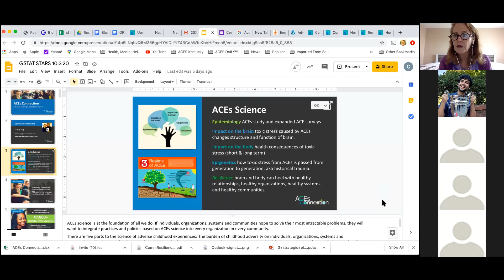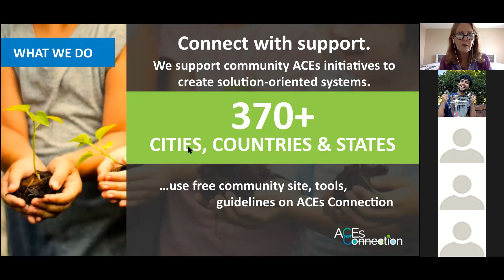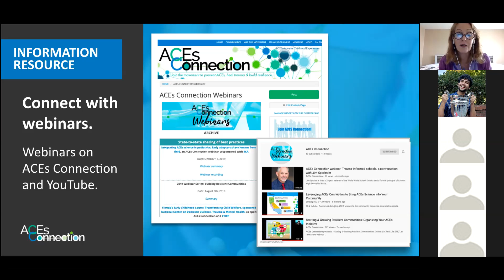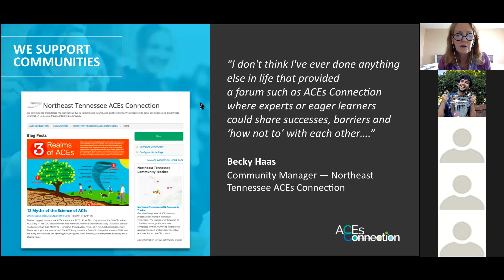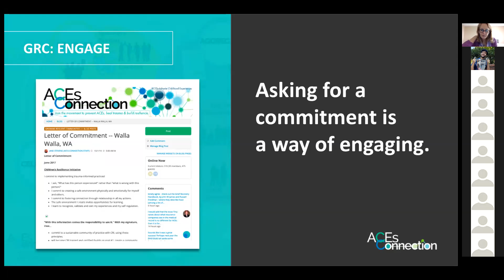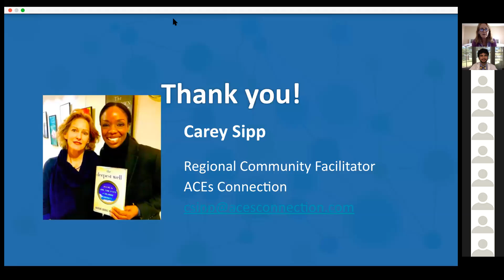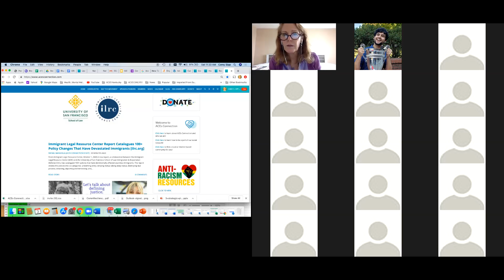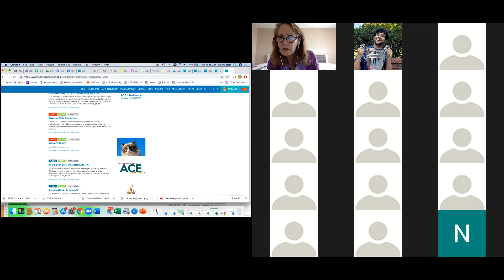Leveraging ACEs Connection to Prevent & Heal Trauma - Informed Care 2020 Conference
The Student Taskforce on ACEs and Resilience (STAR) is an interdisciplinary, intercollegiate network of health students in Georgia dedicated to equipping the next generation of health professionals with the knowledge and skills needed to improve the care of people impacted by ACEs (Adverse Childhood Experiences).

Trauma-Informed Education Systems
Saturday, Oct. 3, 2020
Workshop session by Carey Smith Sipp

Welcome to ACEs Connection, the digital catalyst of the ACEs science movement. Let's tour the interactive social network to see how you can best leverage some of the myriad resources available. Learn how and where to increase your understanding of the nexus of ACEs science/public health and the intractable problems we're facing now: COVID 19, racism, inequity, poverty. Meet some of our allies in the ACEs Movement and join them as we envision and create a trauma informed world.